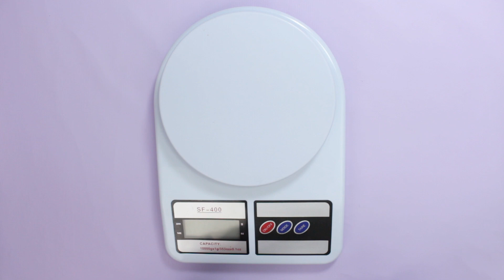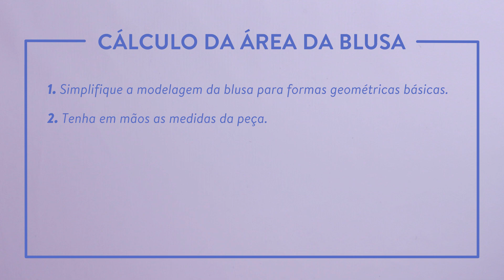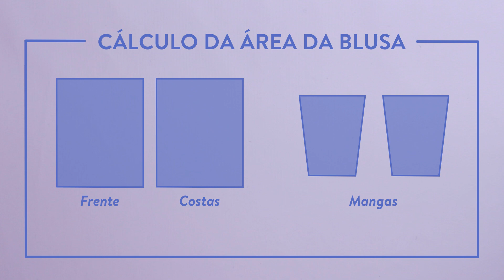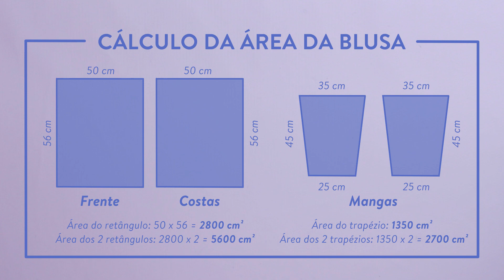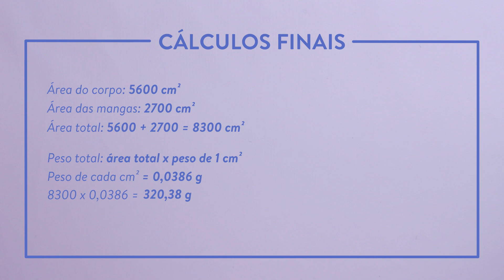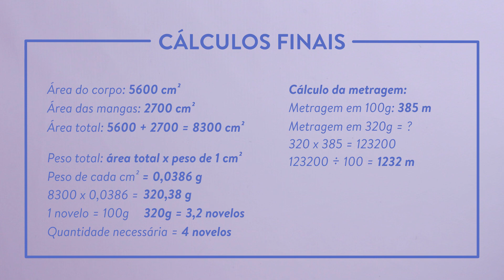Como calcular a METRAGEM DE FIO para um projeto de tricô | DICAS DE TRICÔ #5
Como você faz para calcular a metragem de fio que vai precisar para um projeto de tricô? Você chuta? Pergunta para a atendente do armarinho? Compra uma quantidade "x" e torce pra que seja suficiente?

Por muito tempo, era assim que eu fazia. Mas agora aprendi um método bem mais eficiente de calcular a metragem de fio necessária para um projeto. E é esse método que eu ensino neste vídeo.

⭐️  P O S T    D O   B L O G

🎥  V Í D E O S   R E L A C I O N A D O S